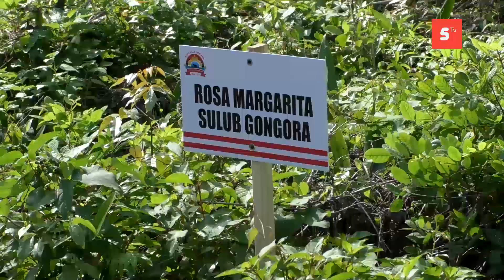11 personas del Ejido Villa Cozumel recibieron documentos de regularización de predios Polígono Uno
Once personas del Ejido Villa Cozumel recibieron este día los documentos de regularización de sus predios en el Polígono uno.